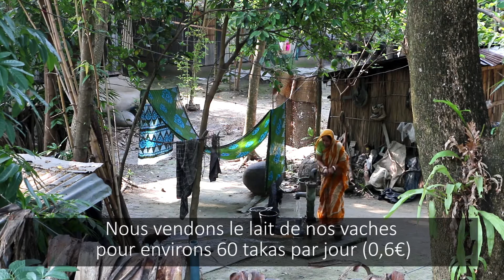Portrait de Shimul Cluze, artisane chez Corr The Jute Works, Bangladesh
Portrait d'une artisane dans le cadre de la campagne "Fair Chances" sur l'égalité hommes-femmes et le travail décent.
Réalisation : Fair Trade Connection